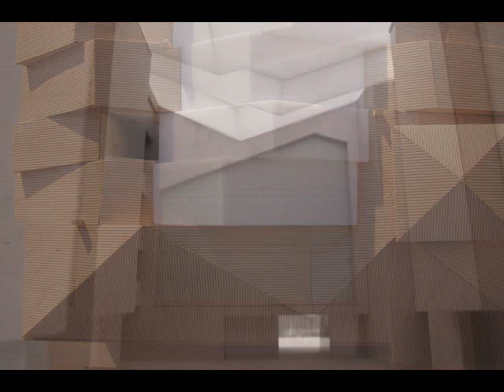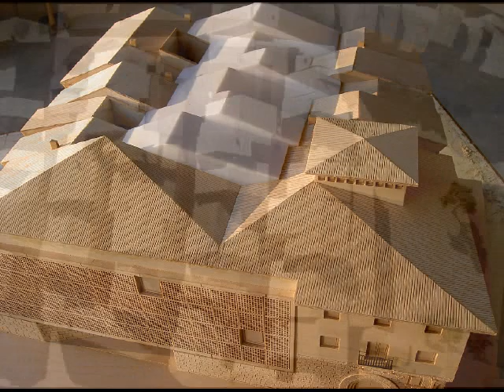Maqueta CCR Centro Cultural Vino de la Rioja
Maquetas arquitectura urbanismo.C.C.R. Centro Cultural Rioja Logroño La Rioja. Futuro Centro Cultural de La Rioja. Futuro Centro Cultural de la Rioja, actualmente en Construcción. Promotores Gobierno de la Rioja, Ayuntamiento de Logroño 2011. Maqueta realizada en madera maciza con incrustaciones en metal y cristal. Escalas 1 : 50 1: 150. Mas información

Models urbanismo.C.C.R architecture. Cultural Center Rioja Logroño La Rioja Spain. Future Cultural Center of La Rioja.
Future Rioja Cultural Center, currently under construction. Promoters Government of La Rioja, Logroño City Council 2011. Model made of solid wood with metal and glass inlays. Scale 1: 50 1: 150.

Modèles urbanismo.C.C.R architecture. Centre culturel de Logroño Rioja La Rioja en Espagne. Future Centre Culturel de La Rioja.
Future Rioja Cultural Center, actuellement en construction. Les promoteurs du gouvernement de La Rioja, Logroño Conseil municipal 2011. Modèle en bois massif avec des incrustations de métal et de verre. Echelle 1: 50 1: 150. Plus d'informations:

Maquetes arquitectura urbanismo.C.C.R. Centre Cultural Rioja Logroño La Rioja Espanya. Futur Centre Cultural de la Rioja.
Futur Centre Cultural de la Rioja, actualment en construcció. Promotors Govern de la Rioja, Ajuntament de Logronyo 2011. Maqueta realitzada en fusta massissa amb incrustacions en metall i vidre. Escales 1: 50 1: 150. Més informació: